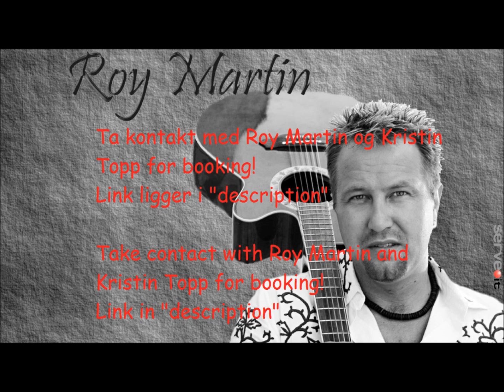Roy Martin - Loves Junk Yard